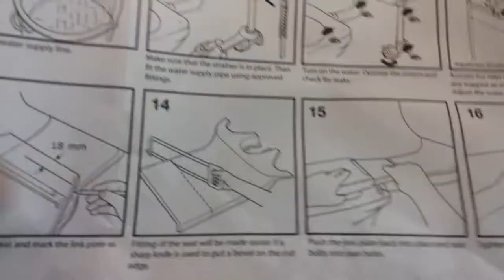DIY: Attempting a Toliet Cistern Install Part 2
Vacationing in New Zealand doing family fun activities!  My sister and I are putting the finishing touches on a new cistern install. We don't have the right tools to do the job so we had to improvise.

 ｡･:*:･ﾟ★  Bianca,｡･:*:･ﾟ☆